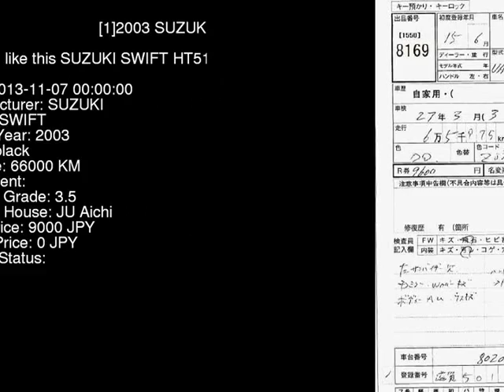2003 SUZUKI SWIFT HT51S - Japanese Used Car For Sale Japan Auction Import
2003 SUZUKI SWIFT  HT51S - Japanese Used Car For Sale Japan Auction Import HT51S,SUZUKI,SWIFT,jdmvip,vip,jdm,cars,japan,jdmvip.com,japanesecars,usedcars Japanese Used JDM Car For Sale At Auction in Japan for Import